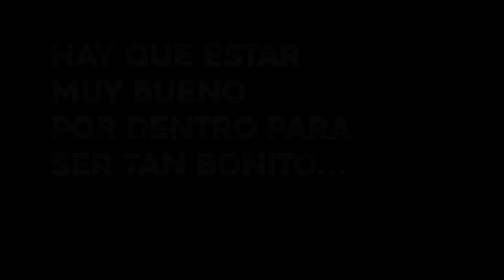El bonito del Norte ya está en Alimerka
Hay que estar muy bueno por dentro para ser tan bonito... y hay que ser el mejor para estar en Alimerka. Ya puedes conseguir el mejor bonito del Norte en cualquiera de nuestras tiendas.